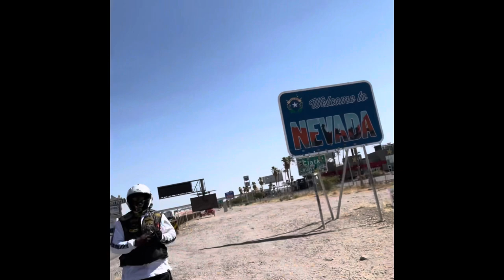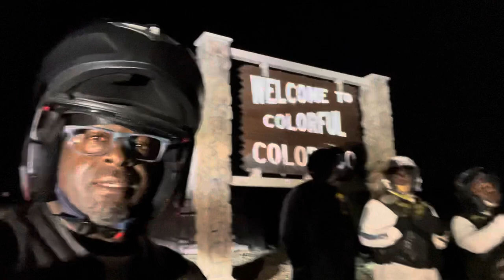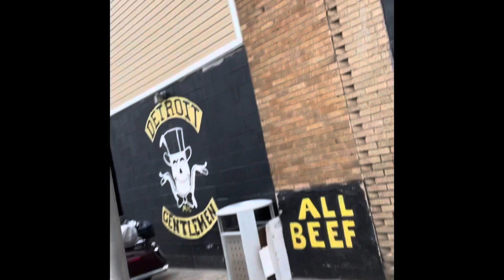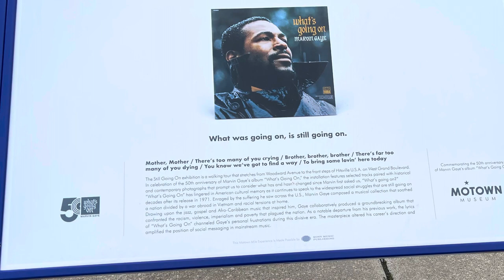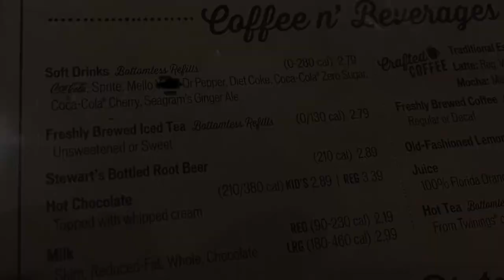Los Angeles Gentlemen MC "Mecca Ride" to Mother Chapter (Detroit Gentlemen MC) 56th Annual National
Video Diary of Los Angeles Gentlemen MC Ride